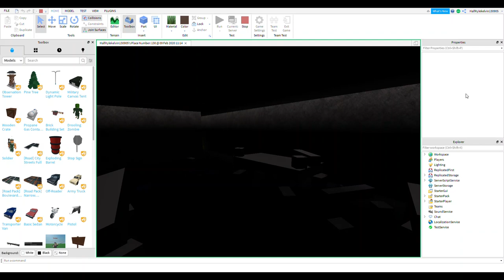ROBLOX Animation | 1917 movie trailer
NOTE: This was a test for the finished version of this reenactment if it's possible to replicate some places from the scenes from the movie trailer.